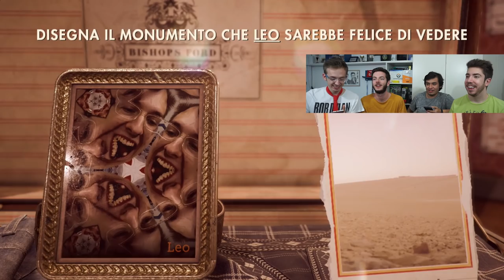DIMMI CHI SEI! #2 w/ Cileno & Leo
PC CAMPER: